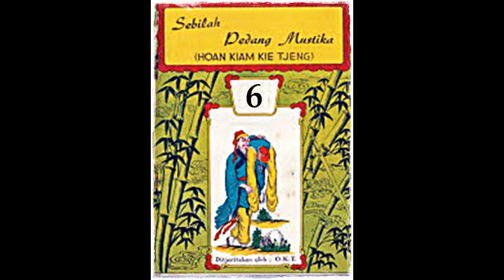Seri Cerita Silat Sebilah Pedang Mustika Jilid 6 Tamat